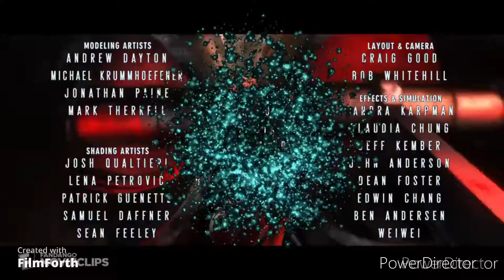24 de mayo de 2022